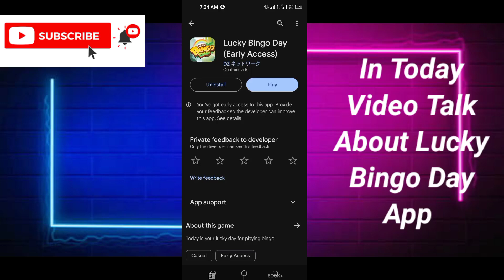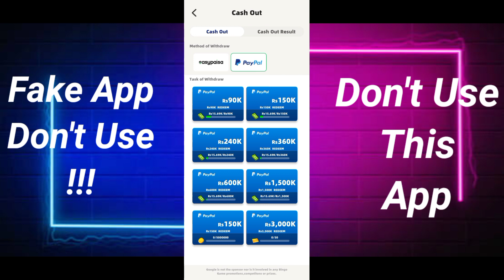Lucky Bingo Day Real Or Fake - Lucky Bingo Day Withdrawal - Lucky Bingo Day Payment Proof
App Link.  ||

About Video.   ||

In Today Video Talk About Lucky Bingo Day App